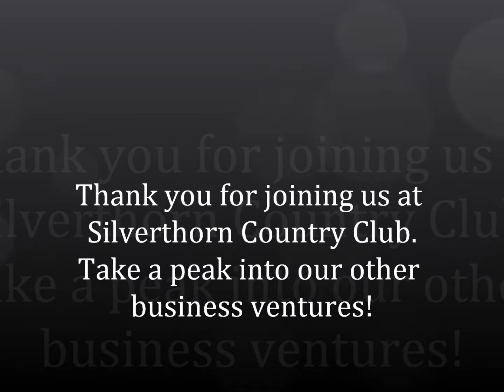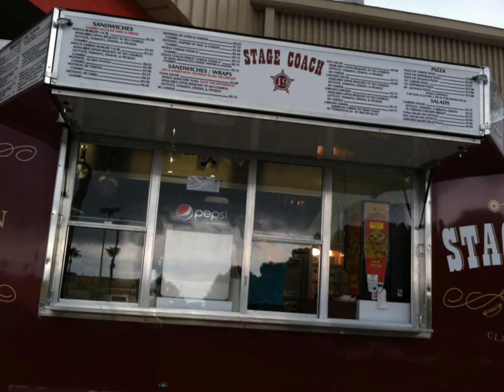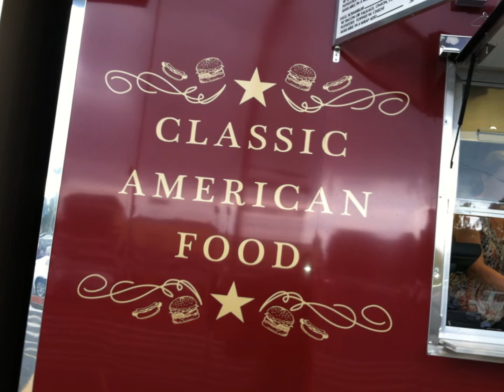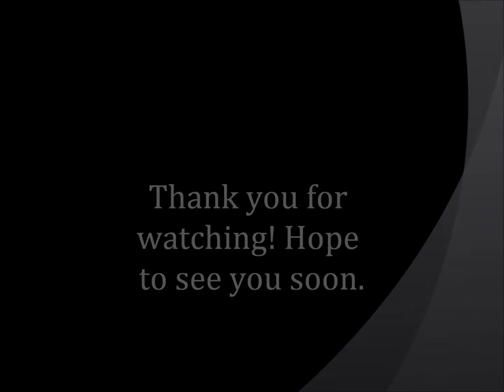Locomo, Springleton, Stage Coach, 2014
This will be playing as a slide show prior to Silverthorn's Comedy Show.